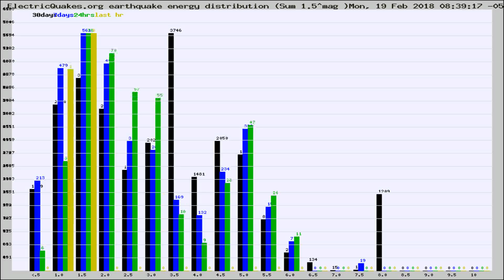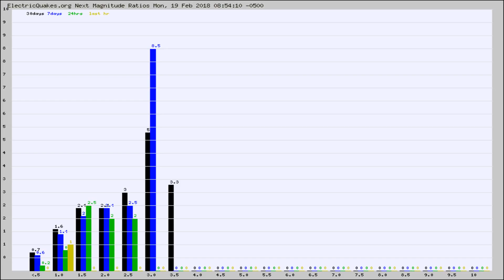Todays_Hourly_World_Earthquake_Statistics_from_ElectricQuakes.org_02-19-18+09:02:01